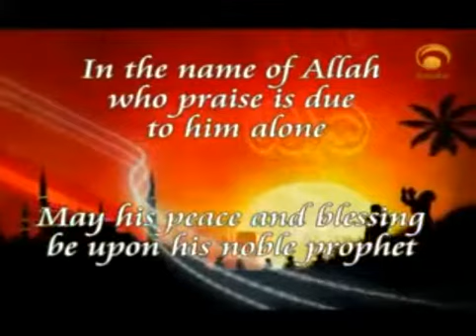Biography of the Prophet Muhammad No 6